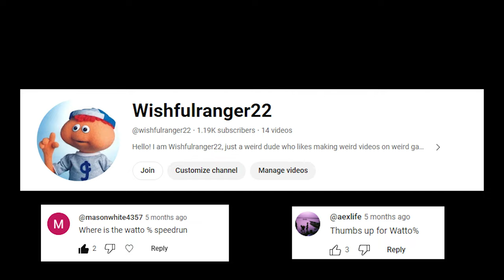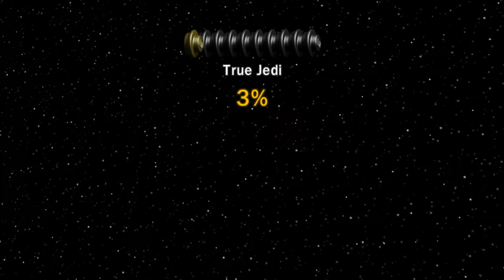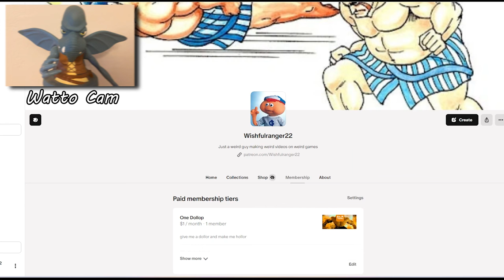Lego Star Wars: Watto%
The long promised, long awaited Watto% Run of Lego Star Wars is finally here!!! Will I even be able to  beat a single level of this game as the flying blue freak??